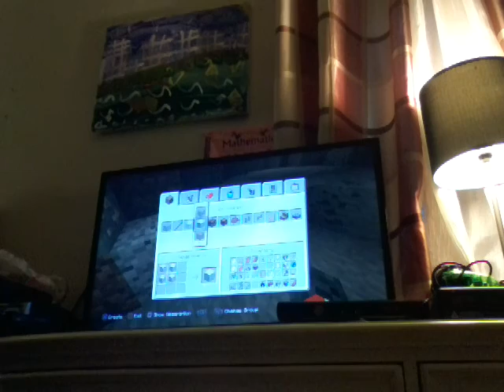DON'T MINE AT NIGHT|Minecraft #2